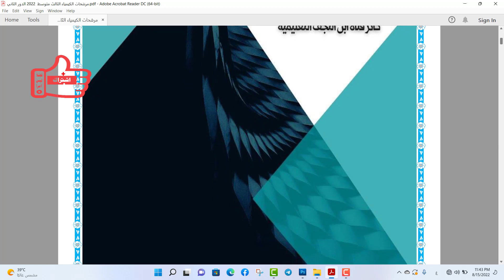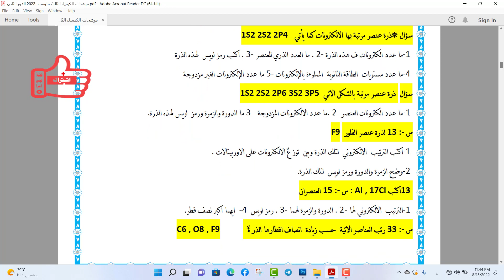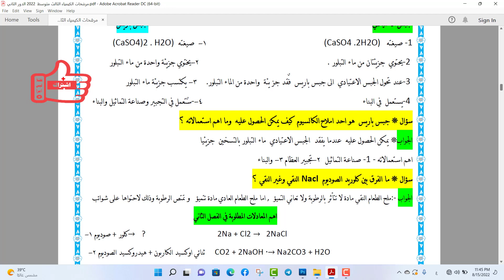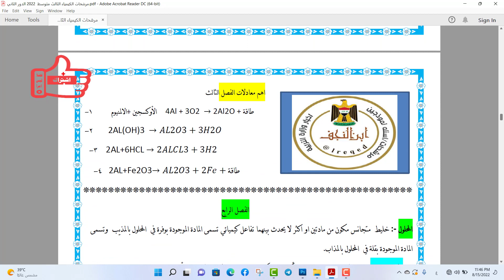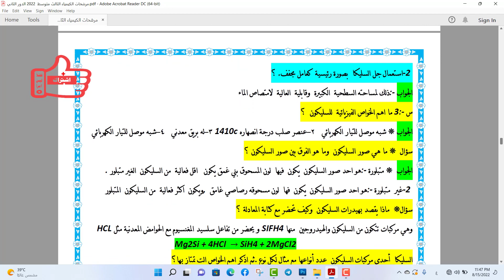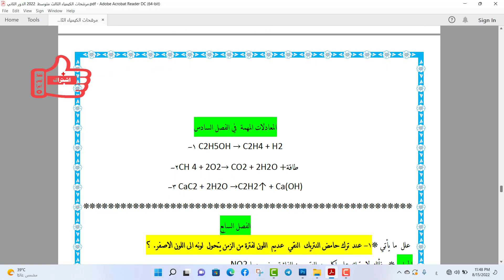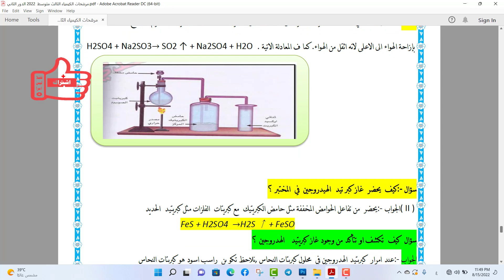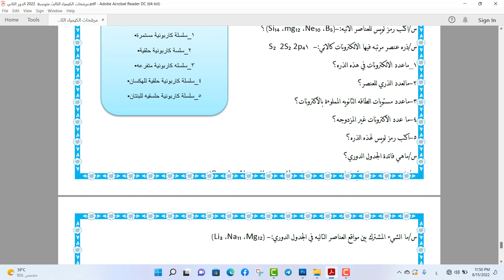مرشحات الكيمياء الثالث متوسط 2022 الدور الثاني